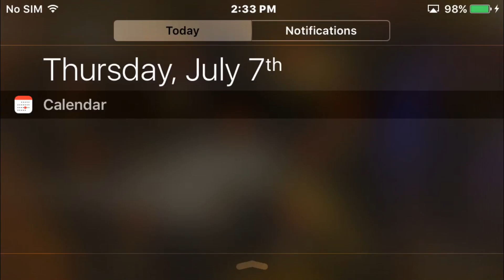Seven Knights- Guan Yu lvling up and ranking up